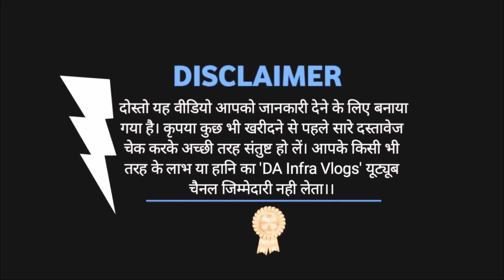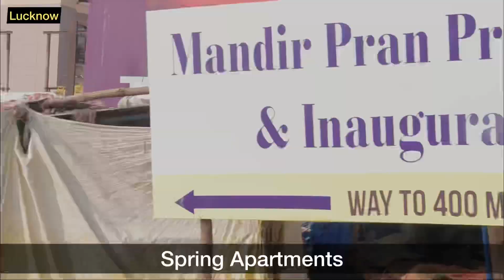Plot in Lucknow || फैजाबाद रोड पर खरीदे अपनी जमीन लखनऊ में || Ready To Move Plot Near GOEL Institute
location:- Faizabad Road Near GOEL Institute 1km. Opposite Golden Blossom 700Mtr. distance  Residential Plots Developed Projects Immediate Registry Aur Possession Dhakil Kharij Gated Township Bank Finance Available Contact
FB-ID-: DA Infra Vlogs
METRO CITY LUCKNOW ME AAPKE BUDGE ME PLOT AUR MAKAAN KI VIDEO LINK YAHA HAI 👇🏻__

Where can I buy an Affordable Plots in Lucknow?
Where can I buy a Luxury Plots in Lucknow?
How many plots in Lucknow for sale below 10 lakhs?
How many plots in Lucknow for sale below 15 lakhs?
Plot in Lucknow under 10 lakhs?
5 year EMI Plot in Lucknow?
Plot in Lucknow Gomti Nagar?
Plot in Lucknow under 2 Lakh?
LDA Plot in Lucknow?
Plot in Lucknow near Airport?
Best place to buy plot in Lucknow?
Plot in Lucknow Sultanpur Road?
500 sq ft plot in Lucknow?
Which is best township in Lucknow?
What is the price of 200 Gaj plot in Ghaziabad?
How do I choose a plot?
What is the rate of plot in Maraimalai Nagar?
How many ready-to-move properties in Faizabad Road Lucknow?
How many houses are available for sale in Faizabad Road Lucknow?
What is the cost of land in Ayodhya?
What is the Pincode of Faizabad Road Lko?
Plot near high court Lucknow?
Property for sale near BBD Lucknow?